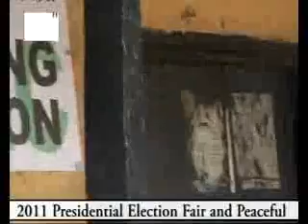2011 presidential Election Fair and peaceful